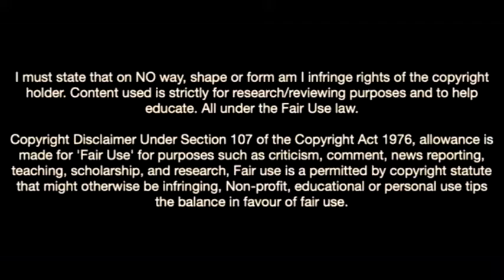Martin Svidersky-Welcome To Almería